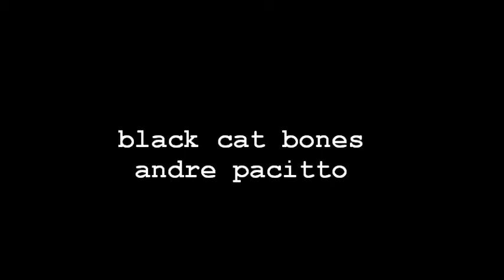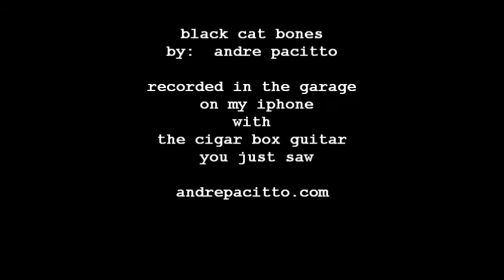black cat bones - cigar box guitar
song I wrote when I wrote when I was 15, recorded in the garage with my iphone on my latest cigar box guitar